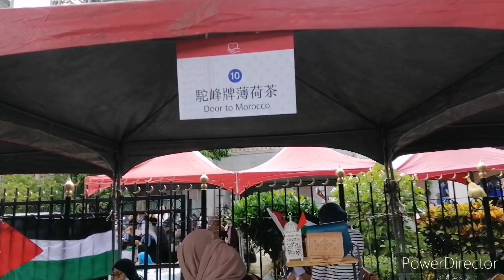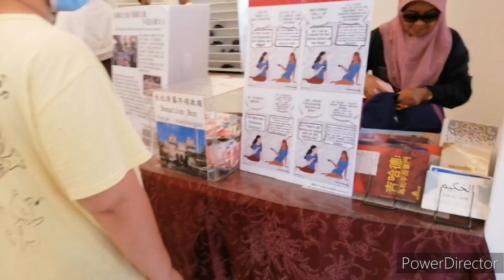Taipei Mosque Bazaar